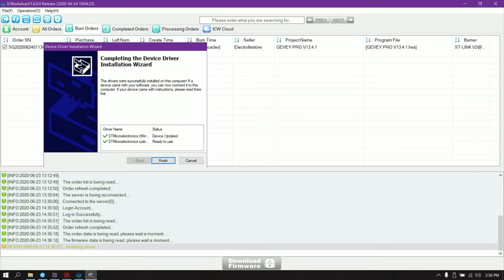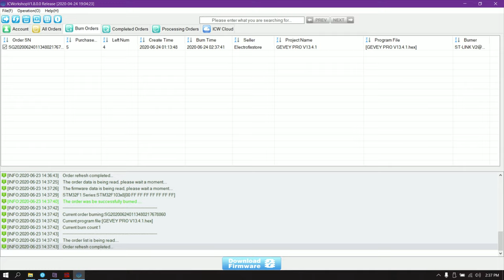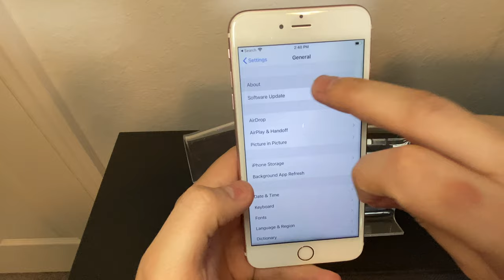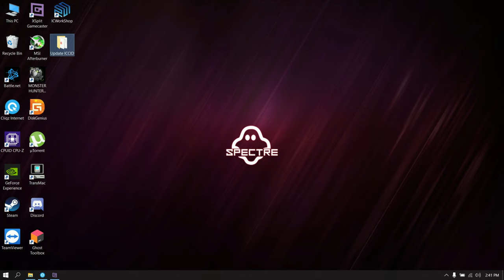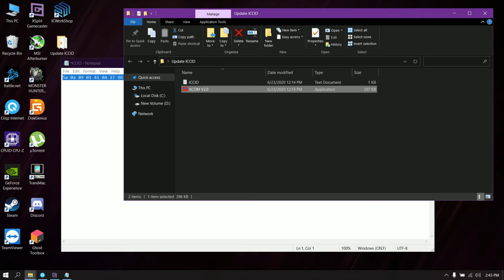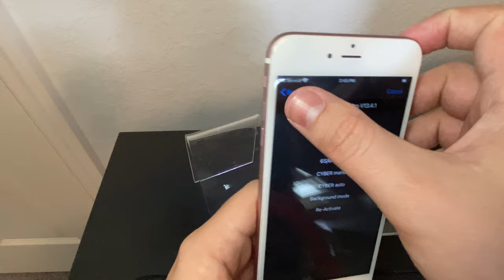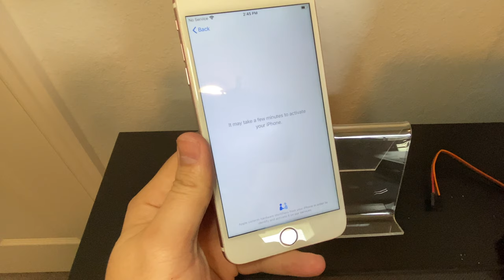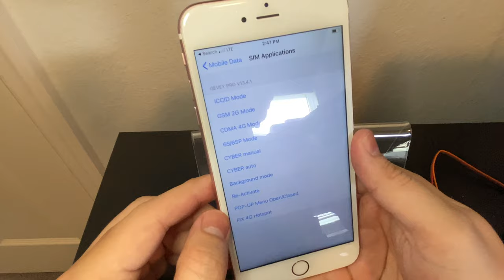How To Use Gevey Pro Dongle V5 Update ICCID only/Use Gevey Pro V13.4.1 on IOS 14